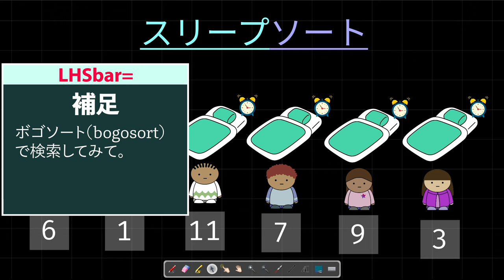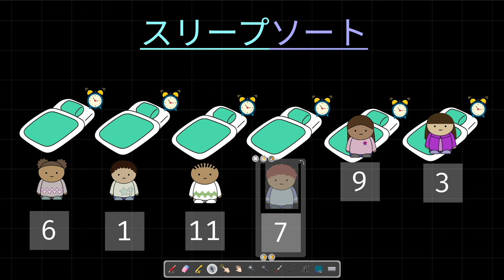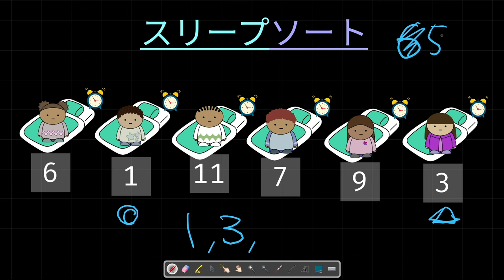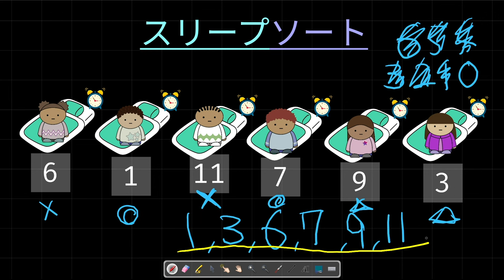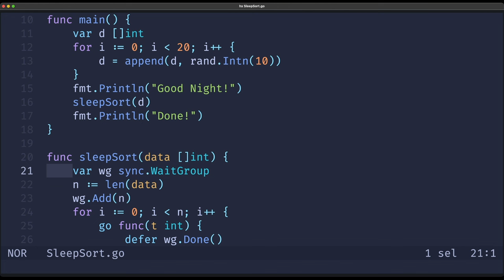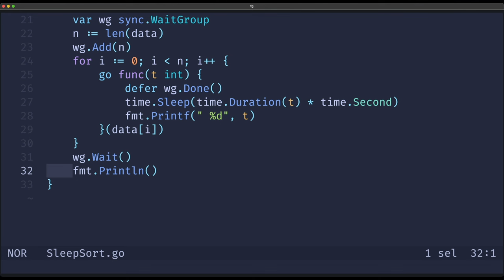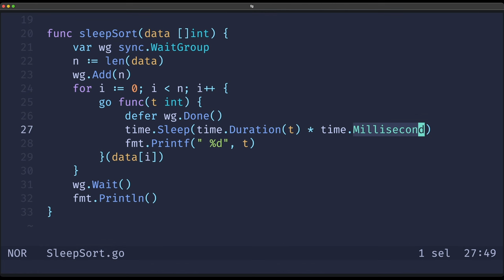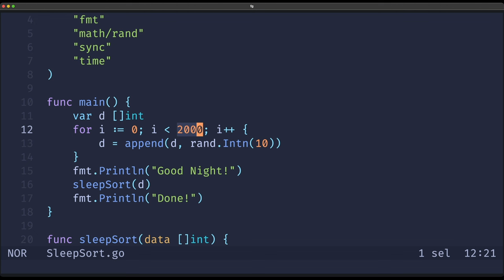マジか？ジョークか？スリープソート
スリープソート（sleep sort）は、子供達をソートするデータの時間一斉に寝かせて、起きてくるとソートされているという不思議なソート。なんと比較すらもしません。